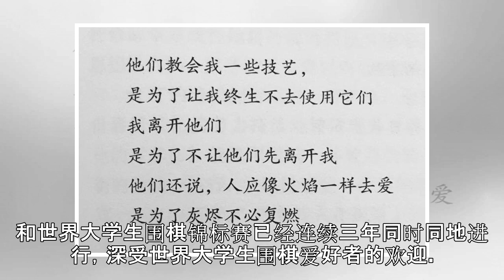应是明月最皓然！深切怀念围棋活动家应明皓先生